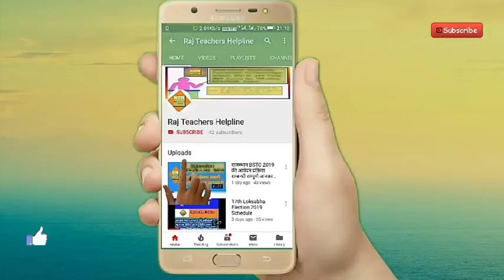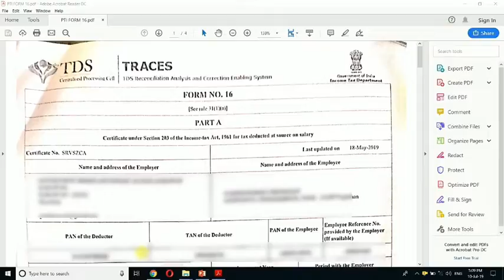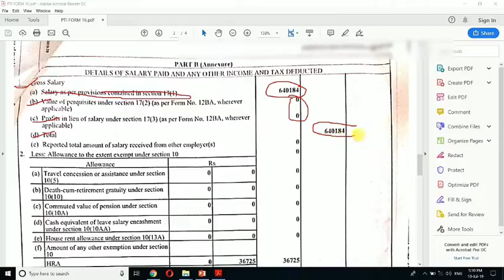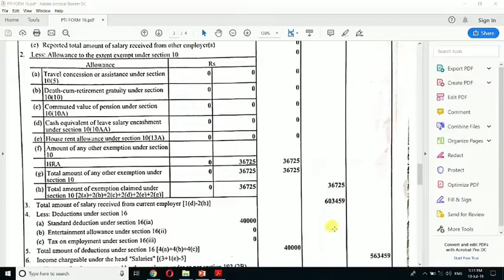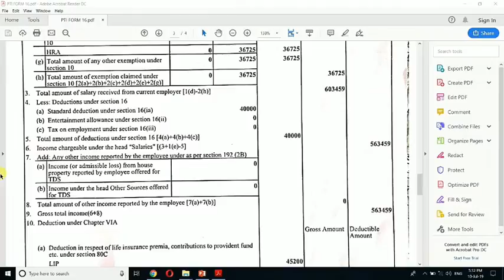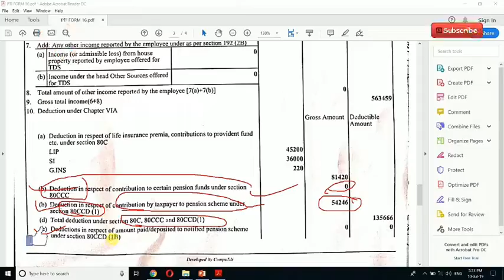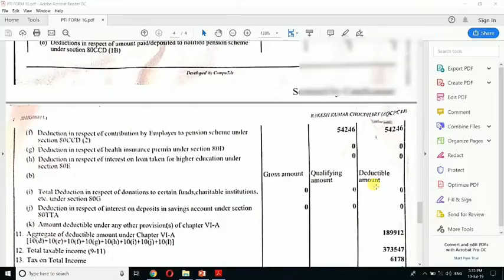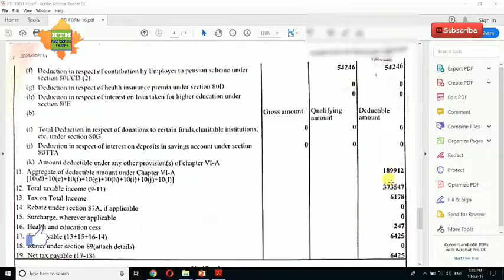फॉर्म 16 क्या है | What is form 16| All about Form 16| फॉर्म 16 के बारे में सम्पूर्ण जानकारी।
# इस वीडियो में form 16 के बारे में विस्तार से बताया गया है।

# Form 16 is a certificate under section 203 of Income Tax Act that provides details about the tax amount that has been deducted by your employer.

# Moreover, it also contains the details of your Salary, Other Incomes and Tax benefits available and availed by you in last financial year. It has detailed information about the manner of calculating income as per the income tax laws and tax payable on it.
::::: Channel Details:::::

# Raj teachers helpline

# raj teachers helpline